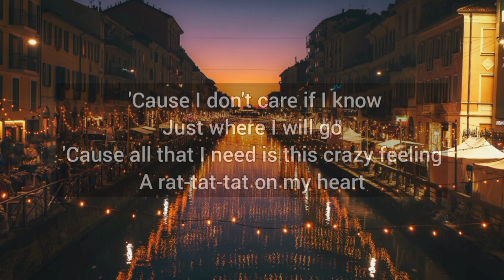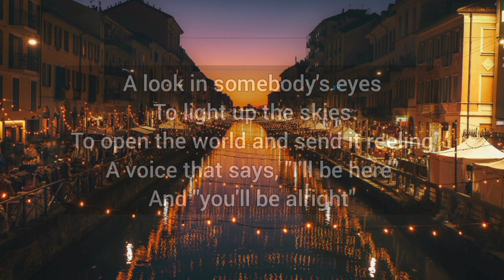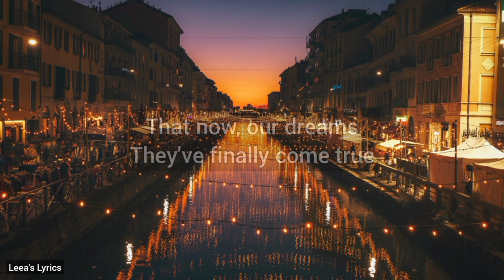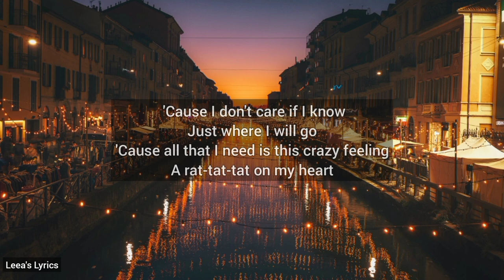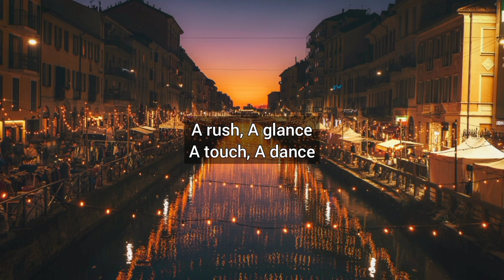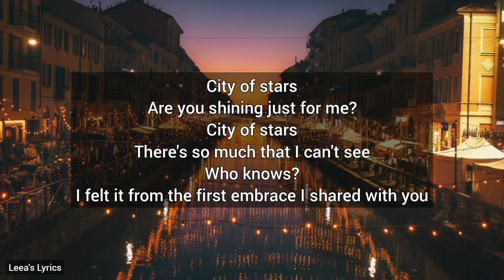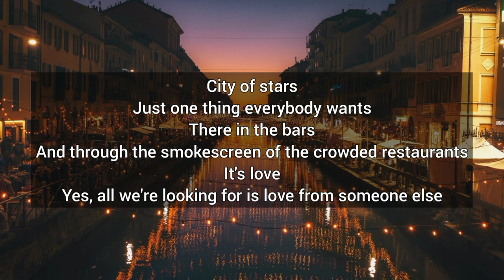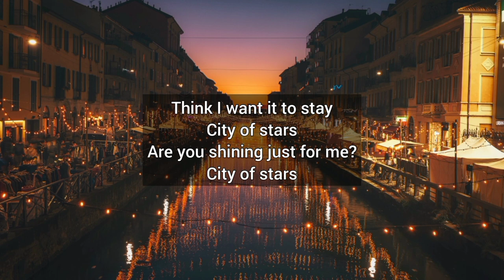City of Stars - Lee Dongwook & Lee Suhyun | Lyrics [1 hour]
City of Stars - Lee Dongwook & Lee Suhyun

Lyrics
City of stars
Are you shining just for me?
City of stars
There's so much that I can't see
Who knows?
I felt it from the first embrace I shared with you

That now, our dreams
They've finally come true

Just one thing everybody wants
There in the bars
And through the smokescreen of the crowded restaurants
It's love
Yes, all we're looking for is love from someone else

A rush

A glance

A touch

A dance

A look in somebody's eyes
To light up the skies
To open thе world and send it reeling
A voice that says, "I'll be hеre"

'Cause I don't care if I know
Just where I will go
'Cause all that I need is this crazy feeling
A rat-tat-tat on my heart

Think I want it to stay
City of stars

You never shined so brightly

To open the world and send it reeling
A voice that says, "I'll be here"